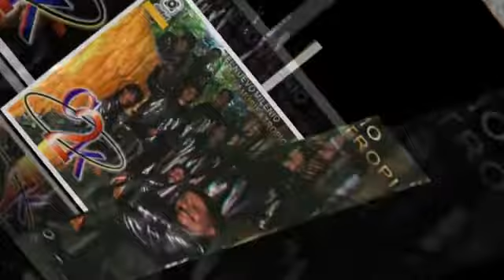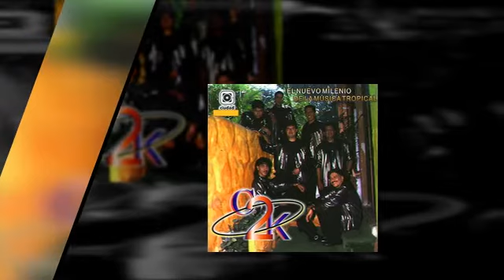C2K donde estas